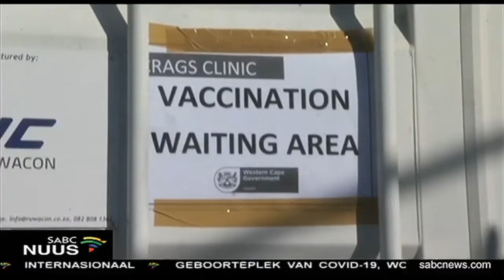Kommer oor toename in Covid-gevalle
Die Tuinroete, in die Wes- Kaap, ondervind 'n kommerwekkende toename, in Covid-19 gevalle. Die LUR vir Gesondheid, in die provinsie, Nomafrench Mbombo, voer vandeesweek, 'n inligtingsveldtog, in hierdie streek. Inentingsyfers, is laag, in sommige landelike gebiede, vermoedelik, omdat waninligting lei, tot 'n lae registrasiekoers.